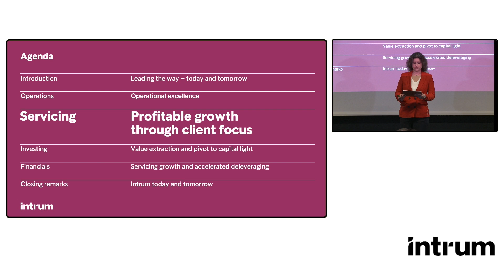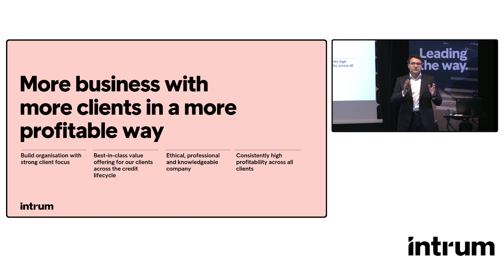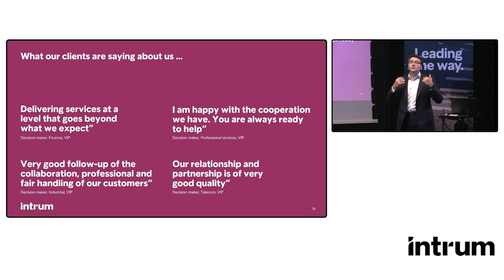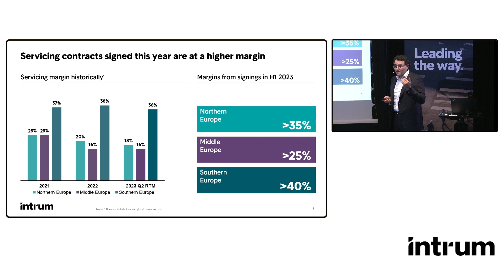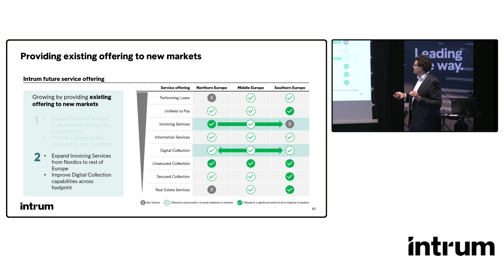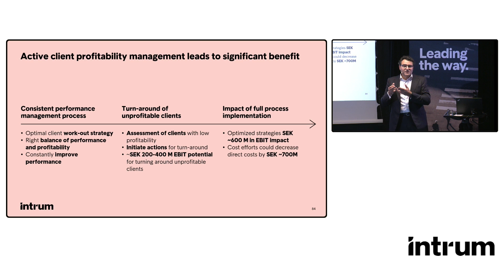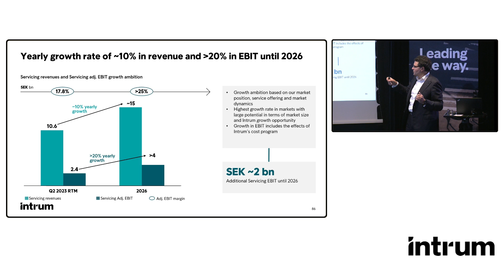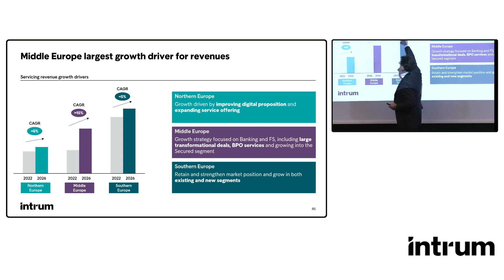Intrum's Capital Markets Day 2023: Servicing - Profitable growth through client focus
Speaker: George Georgakopoulos, Global Head of Servicing, Managing Director Greece